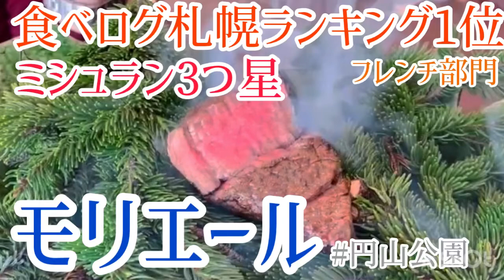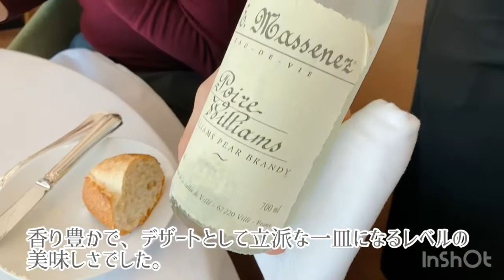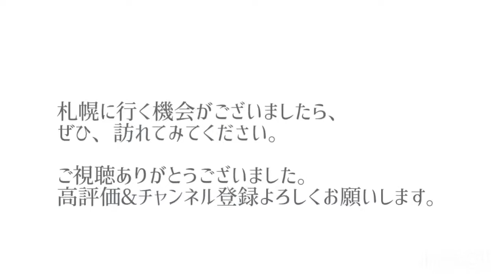【食べログ札幌フレンチ1位】モリエール【ミシュラン3星】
主人と札幌にあるモリエールさんに行ってきました。
とても美味しくて、再訪確実なお店です。